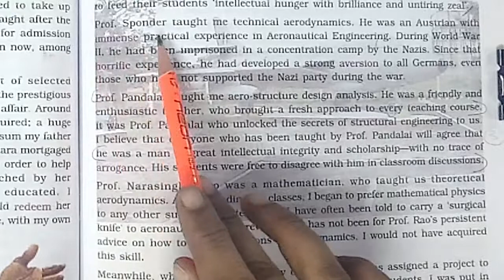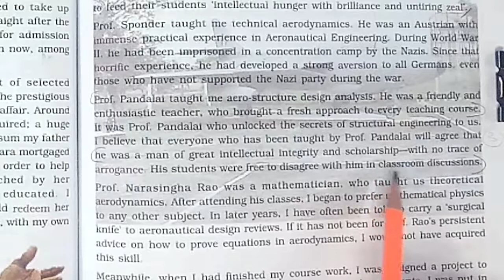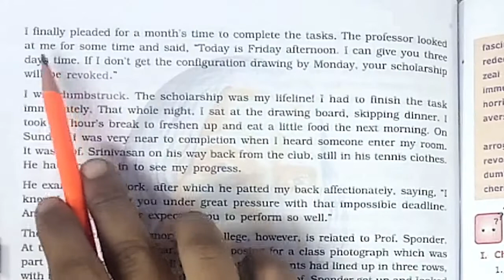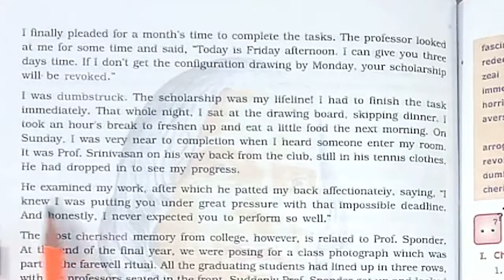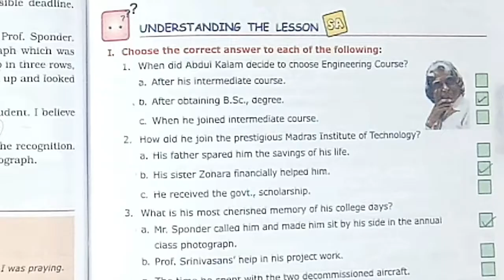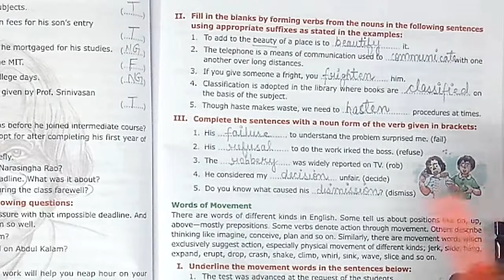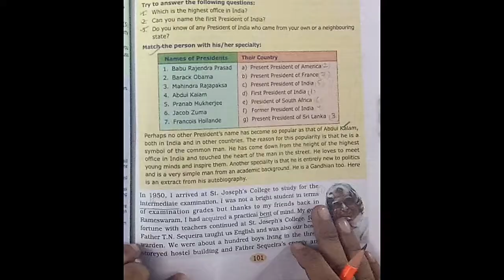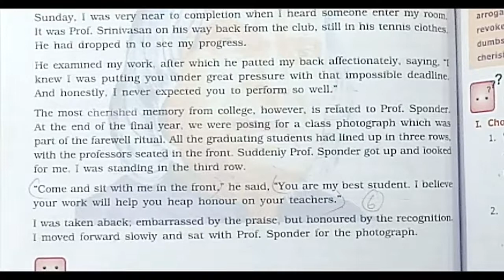English | Std.-7th | Lesson No.10 | Abdul Kalam - People's President | Part-2